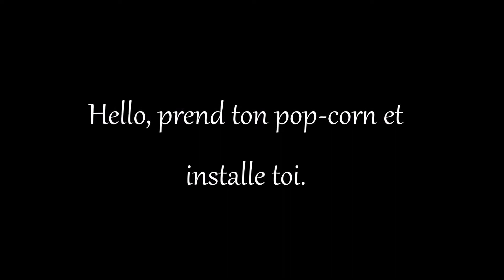J'en parle : Mon harcèlement scolaire.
Hey, un mois sans vidéo youtube je suis désolée aha, bon voici enfin ma vidéo youtube comme promis.
Elle devait sortir il y a un moment mais bon, tout était contre moi pour ne pas que je la tourne .. :')
Soit, je vous laisse avec mon témoignage. Bisous !

N'oubliez pas le numéro pour les personnes victimes d'harcèlement ou témoins : 3020